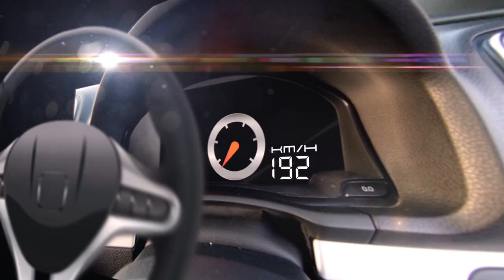ลูกแม่ค้าซิ่ง & รถกระบะแต่งนครศรีฯ ทีมรถชื่อดังจากจังหวัดนครศรีธรรมราช By BoxzaRacing.com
รายละเอียดเพิ่มเติมรวมไปถึงรูปภาพสวยๆสามารถติดตามต่อได้ที่

สำหรับวันนี้ BoxzaRacing จะพาทุกท่านไปทำความรู้จักกับกลุ่มรถซิ่งจากจังหวัดนครศรีธรรมราชซึ่งนั่นก็คือ ลูกแม่ค้าซิ่ง&รถกระบะแต่งนครศรีฯ ซึ่งทั้ง 2 ทีมนั้นมีสมาชิกรวมกันกว่า 250 คันเลยทีเดียว ส่วนเรื่องราวความเป็นมาของทีมรถทีมนี้จะเป็นอย่างไรนั้น ติดตามได้ใน Racing Team ในวันนี้ได้เลยครับ